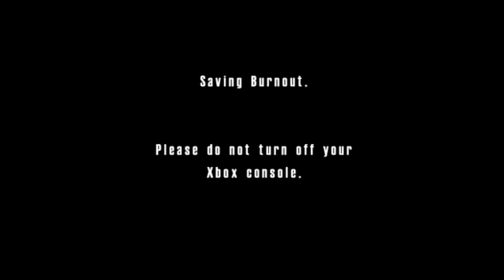Burnout (Xbox)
Capture Method: Xbox(480p mode) into RetroTINK-5X (DTV 858, LPF Low, Motion Adaptive Deinterlacing, sharp interpolation) via component from High Definition AV Pack into Elgato HD60 S via HDMI

Game: Burnout
NA Release Date: November 1, 2001
Platforms: Xbox, PS2, GameCube
Developer: Criterion Games
Publisher: Acclaim